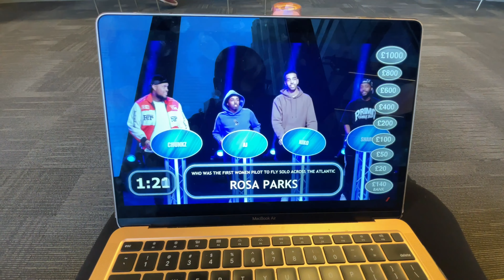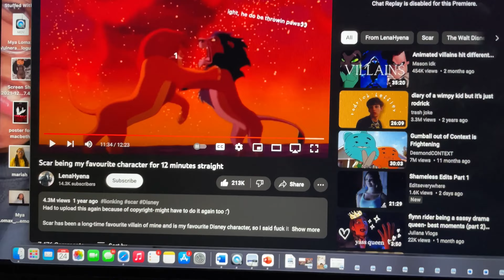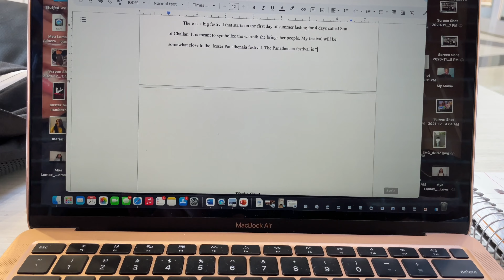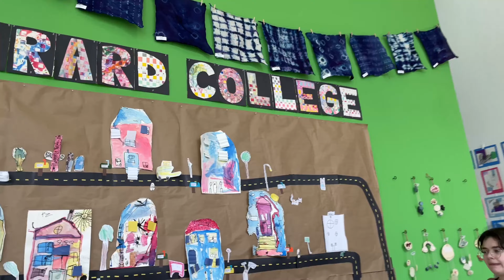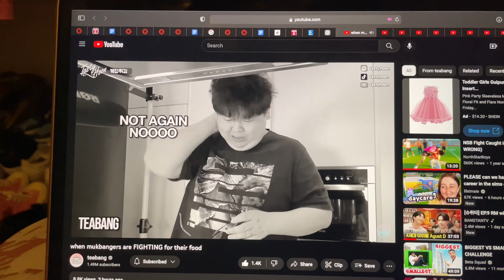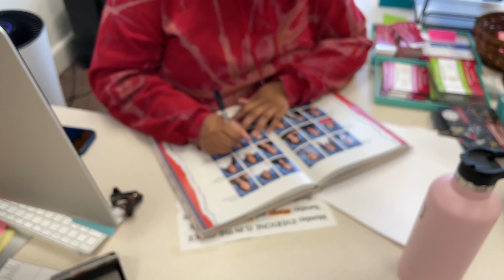A Week in My Life | Last Week of College, Fire During Show, 1st Influencer Event...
I can’t believe this was my last week of college forever🥺 i’m gonna miss the people i met in my time here so much 🥺🥺🥺🫶🏽

love ya guys berry much 💓